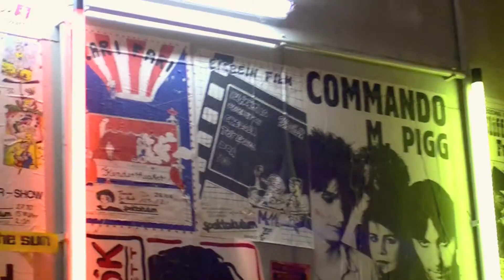CCTV feat. AULETTA - "Gold"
triggerfish.de präsentiert CoolChamberTV Volume 42 feat. AULETTA mit "Gold". Zum Artikel